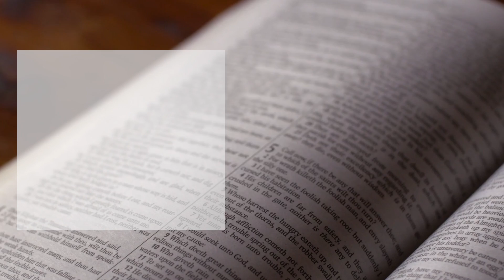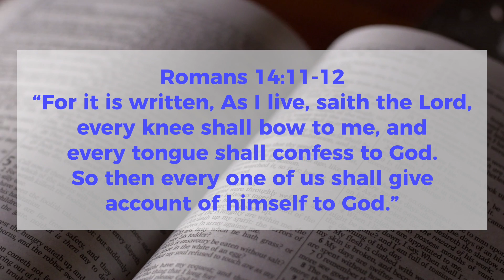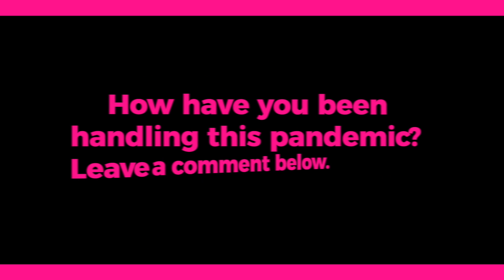5 Things You Should Do During Coronavirus Outbreak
Coronavirus seems to be taking over our world.  Here are 5 things you should do during this coronavirus outbreak.  God bless!

God bless and welcome to the Extraordinary Living Community! 🎉🎉